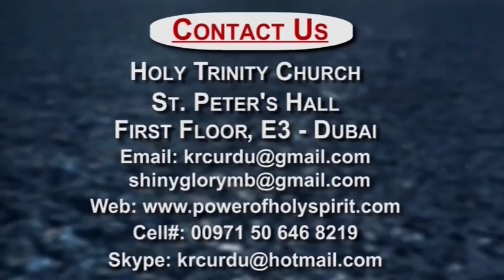29 05 2015 Friday Service 02 Testimonies KRC